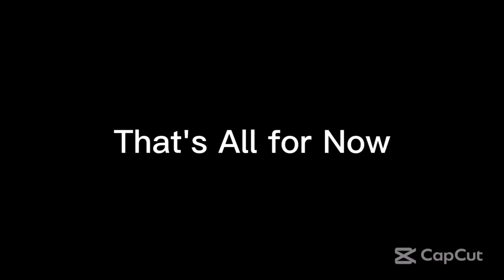Wednesday Night Lowdown 494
From Ultimate MSTV Guide Network